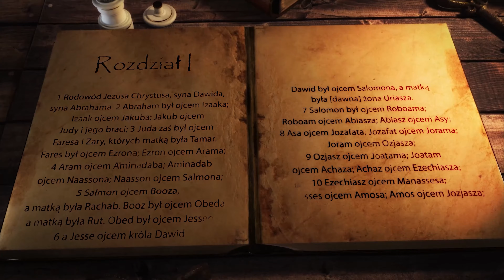Ewangelia św. Mateusza #38| Seria | CHRZEŚCIJANIE JAKO SÓL ZIEMI - Mt 5,13-16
"W antycznym środowisku żydowskim, sól wypełniała różne funkcje. Główne zaś były następujące: nadać smaku pokarmom (Hi 6, 6), konserwować je, ułatwić spalanie. Sól była również wysypywana na rytualne ofiary (Kpł 2, 13; Ez 43, 24) i niekiedy nawet, używana w anatemach przeciw podbitym miastom (Sdz 9, 45). Nigdy obraz soli nie był przyporządkowany ludowi Izraela.
 Metafora która nie jest wyjaśniona – jak jest to w przypadku Mt 5, 13a – musi być natychmiast zrozumiała. Ponieważ przyprawianie pokarmów jest najczęstszym zastosowaniem soli (por. Syr 39, 26), należy tutaj uważać to znaczenie za najbardziej prawdopodobne (porównaj Mk 9, 50 i Łk 14, 34, którzy w sposób oczywisty odsyłają do przyprawienia pokarmów)."

Zapraszamy na niezwykłą, biblijną przygodę z Ewangelią.
Naszym przewodnikiem jest biblista,
ks. Ryszard Kempiak SDB

➤ Tradycyjnym przelewem:
EWTN Polska | Telewizja Wiekuistego Słowa | Oficjalny kanał